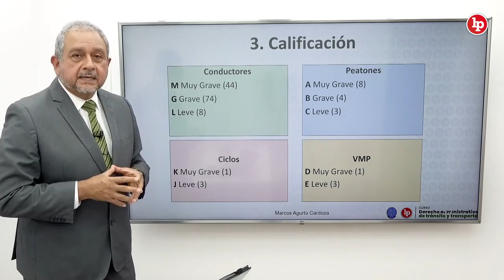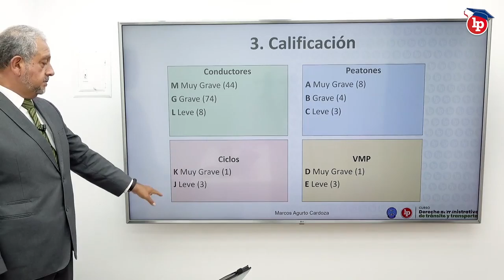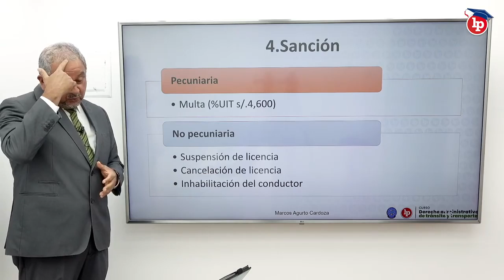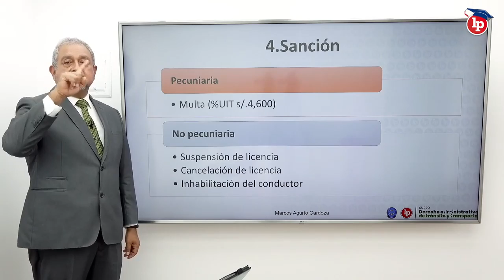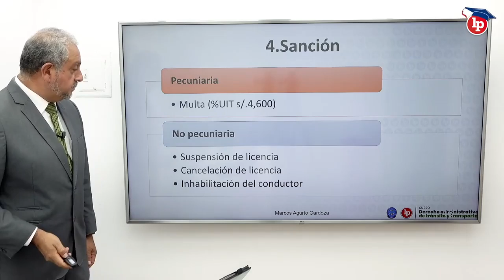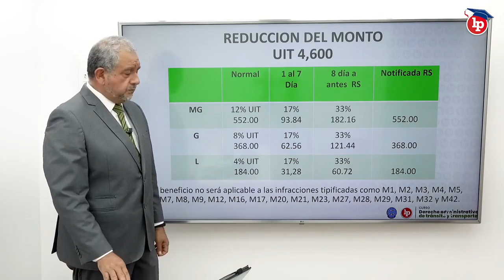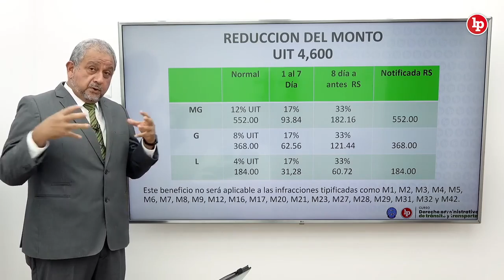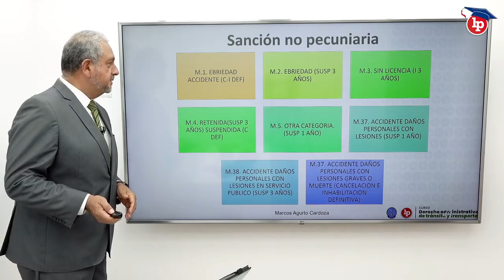Papeletas de tránsito: tipos de sanciones y reducción del monto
🎓Expositor: Marcos Agurto Cardoza
📌Diplomado en Derecho Administrativo de tránsito y transporte. Inicio: 15 de abril.
📚Hasta el 11 de abril libro gratis.